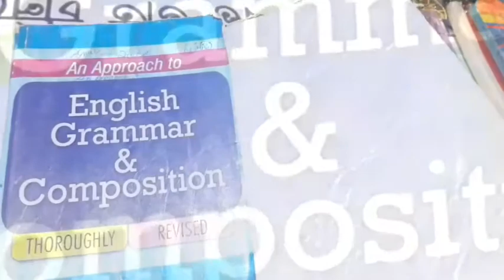2020 সালের Camon Essays.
ASSAYS গুলো কুবী Camon .এবং Important. ভালো ভাবে দেখে  নিবেন।এবং ভালো লাগলে আমার ছেনেল টিকে  Subcraib  করে রাখ বেন।